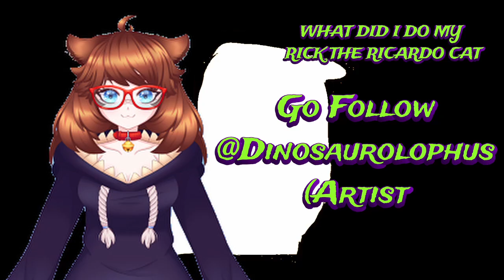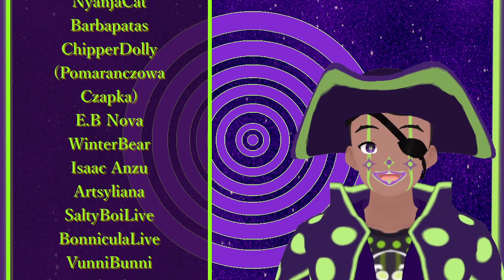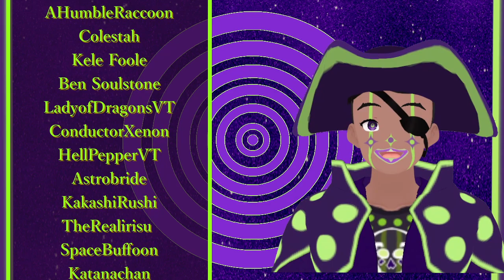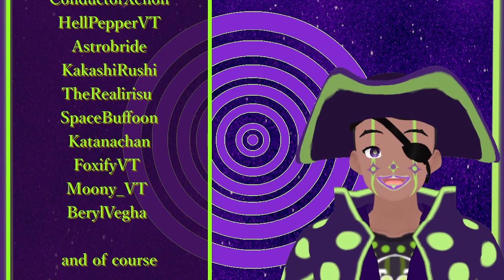IT'S MY ANNIVERSARY TODAY! | 2ND YEAR YOUTUBING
This video took a lot of time and energy for me and I hope y'all like it.